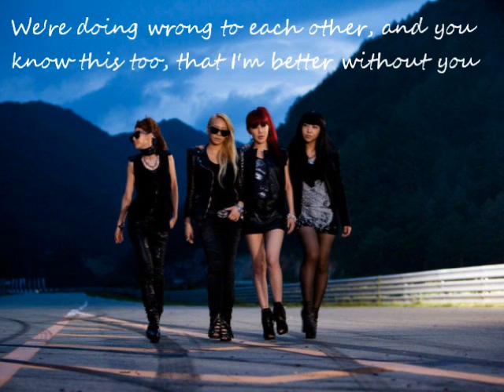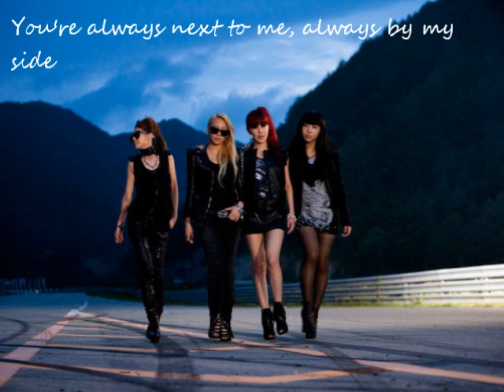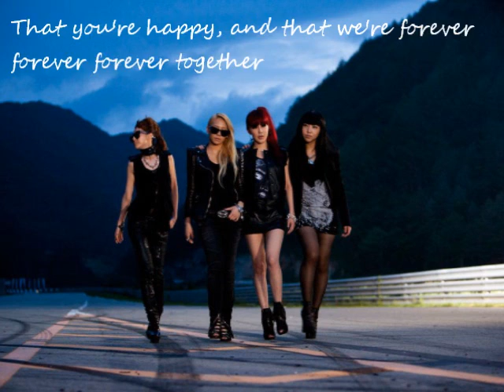2ne1 [english subs] Love is Ouch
All rights beling to YG Entertainment. Favorite song on the album besides Can't Nobody (english version). I just had to sub this! =]] More 2ne1 soon. Go Away is the next video after I do Se7en and Big Bang. Enjoy! Sorry for any incorrect translations/timing errors.